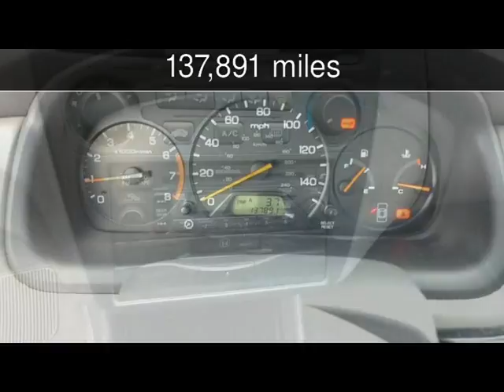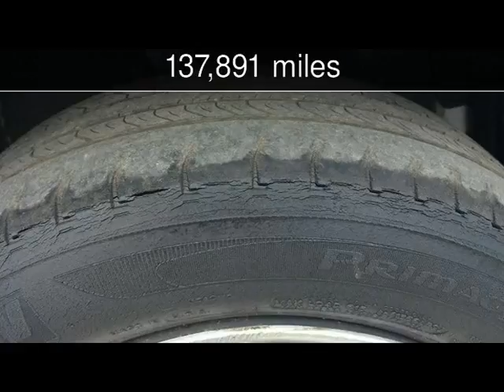2002 Honda Accord LX Used Cars - Harwood,MD - 2017-03-17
See more details about this used car This 2002 Honda Accord LX with 137,891 miles is for sale at South County Public Auto Auction.